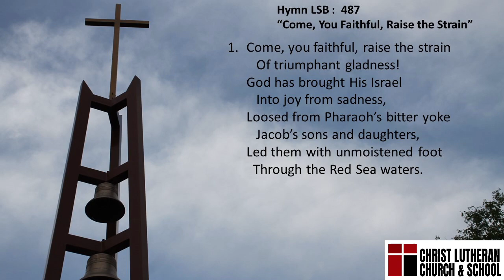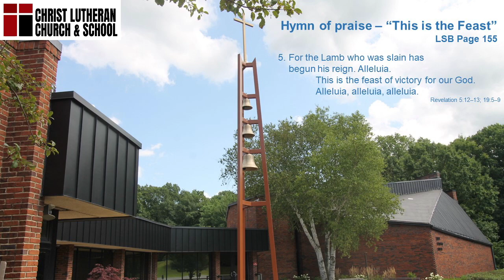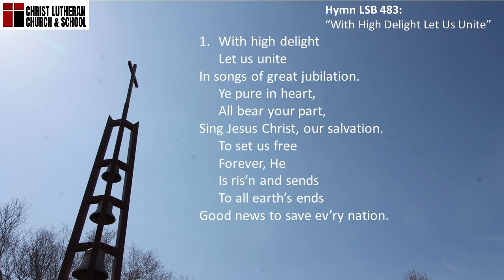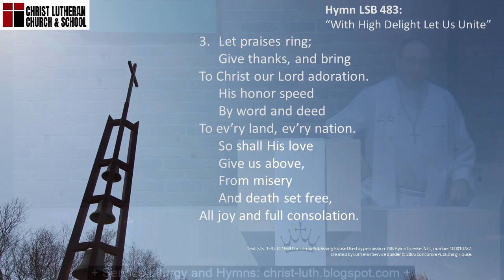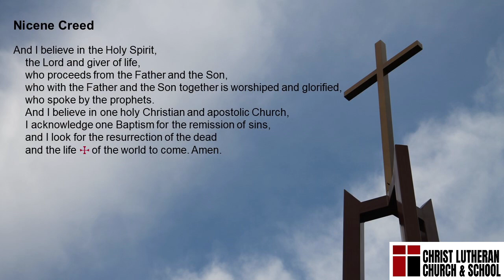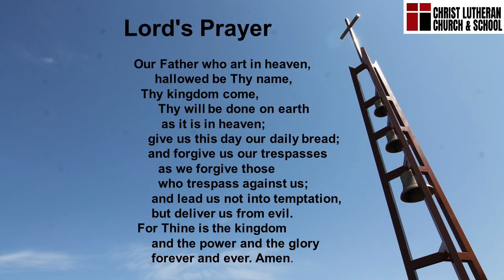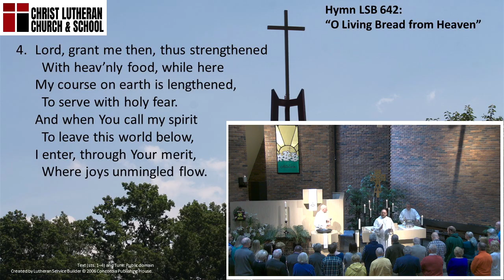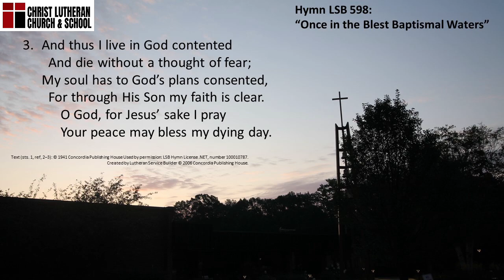8 AM Worship at Christ Stevensville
Pastor Martin Measel preaches
“His Presence Remains”  Luke 24:13-35